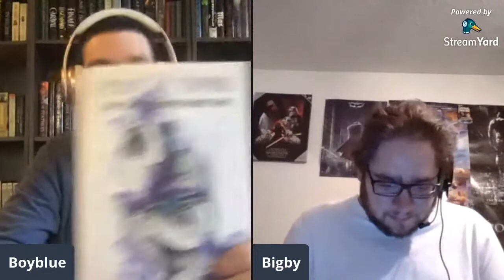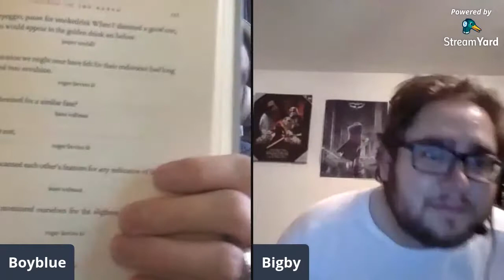S2E2 Favorite Novels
In this episode, Boyblue and Bigby discuss their favorite books without pictures.